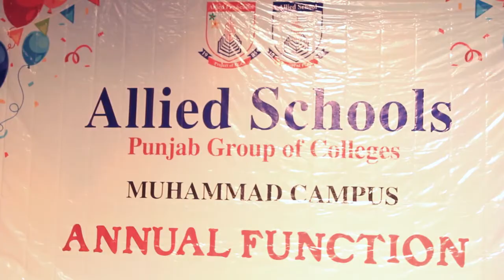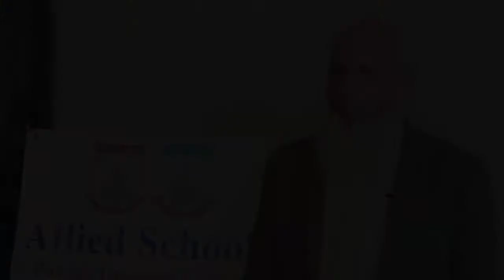Allied School Punjab Group of Colleges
Producer Azhar niaz
PakoTV